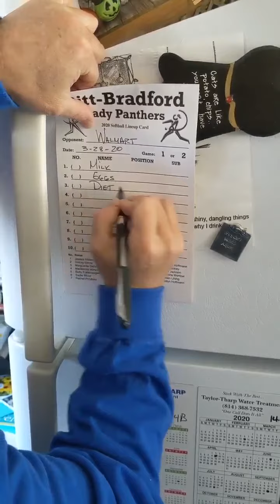What our coaches have been up to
With their seasons being cancelled, our coaches have been a little bored at home.